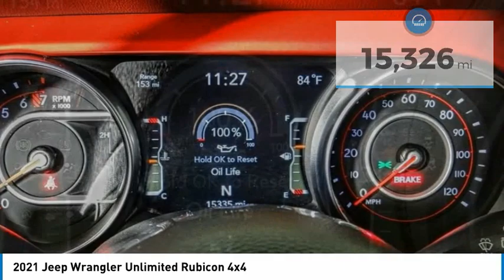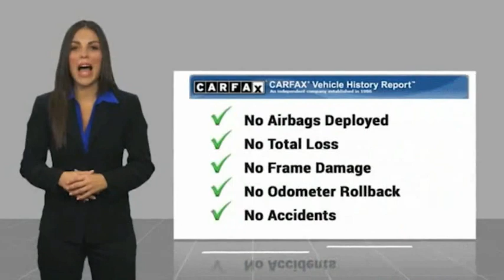2021 Jeep Wrangler HEMET BEAUMONT MENIFEE PERRIS LAKE ELSINORE MURRIETA 719450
2021 Jeep Wrangler Unlimited Rubicon 4x4

Gosch Chevrolet
400 Carriage Circle

GOSCH AUTO GROUP PROUDLY SERVING HEMET, BEAUMONT, MENIFEE, PERRIS, LAKE ELSINORE, MURRIETA, AND SURROUNDING SOUTHERN CALIFORNIA LOCATIONS. THIS RED 2021 Jeep WRANGLER IS EQUIPPED WITH A 3.6L V6 24V VVT, MANUAL TRANSMISSION, AND RECEIVES AN ESTIMATED 17 City/23 Hwy MPG. 2021 Jeep WRANGLER Unlimited Rubicon 4x4 CARFAX One-Owner. Clean CARFAX. Snazzberry Pearlcoat 2021 Jeep Wrangler Unlimited Rubicon 4WD 6-Speed Manual 3.6L V6 24V VVT Recent Arrival! If you have any questions or would like some general information about financing or would like a price quote on a new or used vehicle please call. Stock #: 719450 | VIN: 1C4HJXFG1MW634031 | 2021 Jeep Wrangler Unlimited Rubicon 4x4 HEATED STEERING WHEEL POWER WINDOWS Gosch Chevrolet